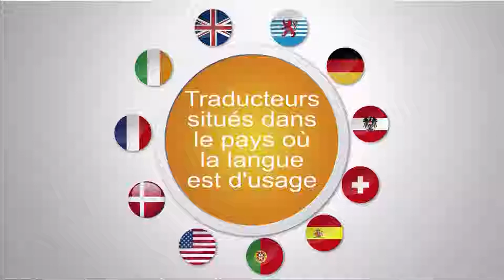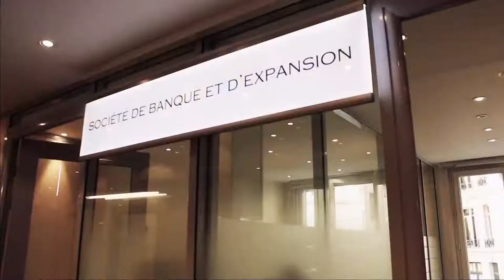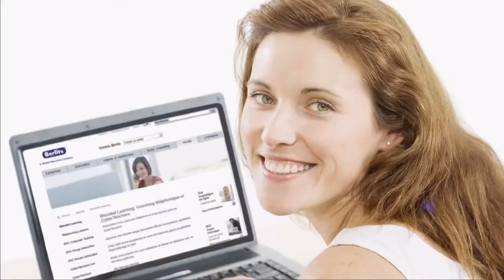Vénézuela - Caracas : Vivre, investir, s'expatrier - 24 Heures Chrono de l'international 2014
Animée par François Enius

Invités plateau :
Frédéric Desagneaux - Ambassadeur de France au Venezuela (skype)
François Meurisse - Rédacteur en chef de Terra eco - Ancien correspondant au Venezuela
Julien Rebotier - Chargé de Recherche en géographie - CNRS
Carlos Quenan - Professeur d'économie à Paris III la Sorbonne Nouvelle
Marie-Pierre Schmitz - PDG et Fondatrice - Benta Berry

Interventions vidéos :
Romain Migus
Simon Pellet-Recht - Correspondant freelance au Venezuela

1ère Partie :
Le coût de la vie et du logement à Caracas.

2ème Partie :
De l'impact de l'urbanisme sur la sécurité ambiante. Habiter un territoire à risques, comments'adapter ?

3ème partie :
La vie culturelle à Caracas

4ème partie :
Où se soigner à Caracas ?

5ème partie :
Le cosmétique, une niche à exploiter à Caracas.

6ème partie :
Quid de la formation de la main d'oeuvre ?

7ème partie :
Le contrôle des changes et les modalités pour créer son entreprise